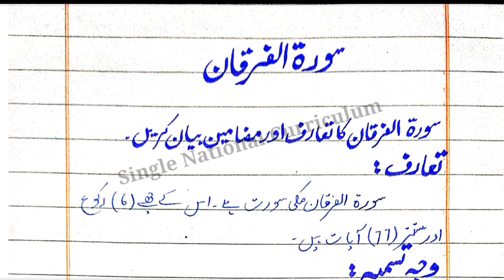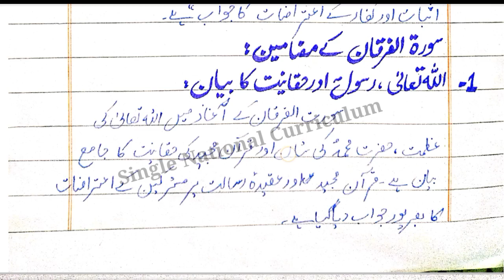SURAH tul Furqan ka khulasa || 9th class Tarjuma tul Quran Majeed || سورۃ الفرقان کا خلاصہ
surah maryam ka khulasa

 tribute to quaid e azam

surah maryam ka khulasa in urdu

islamiyat book class 9

surah maryam ka shane nazool

9th class tarjuma tul quran